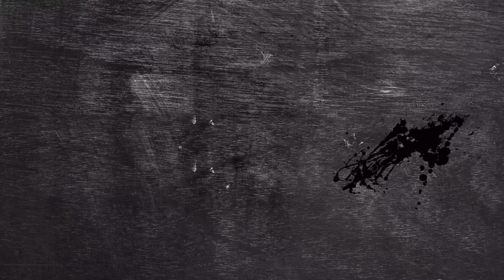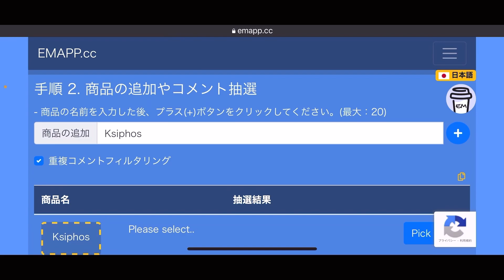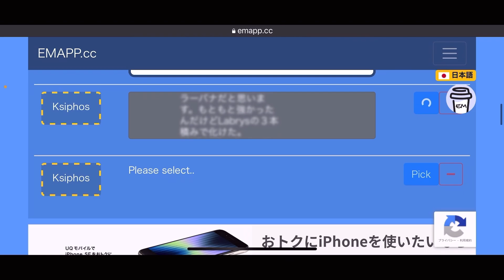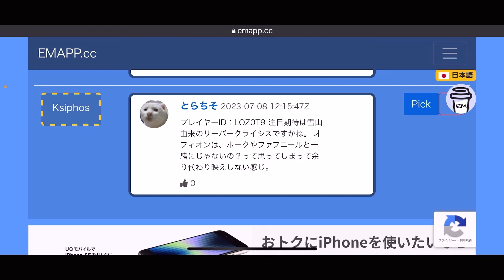【WR】超接戦🔥nail biter アッツアツのビーコンラッシュ - WarRobots gameplay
今回は、熱々バチバチの接戦したバトルをお届けします！

注目ポイントは、初手のネザーです！
「何だ、ネザーか。」となりますが、ラススタが出るまでにご注目下さい！

続いてインドラですが、タイタン2機相手に超ピンチ！という場面で味方のケプリが紐を繋いでくれるのですが、
これが超ファインプレーなのです！
このバトルでこの紐があるか無いか、大きな分岐点となっております！
ナイス！パパさん！

最後に初登場のパンチャーリンクスですが、これ良い！
環境武器が変わったので、パンチャーが活きる環境にもなっているなと実感します。

最後の最後まで目が離せませんので、ごゆっくりご覧下さい！

0:00 intro
0:06 op talk & setup
1:42 battle

★AAPOfficial